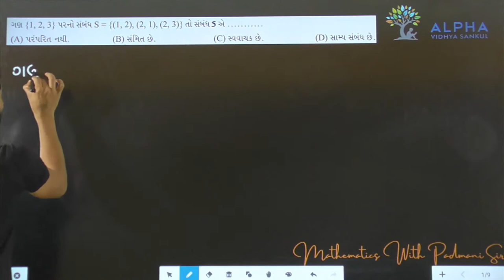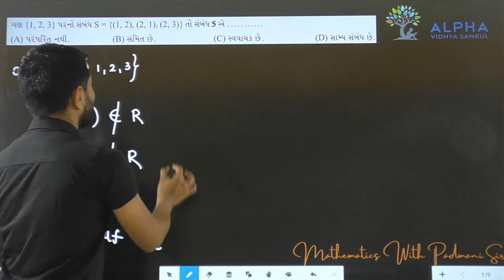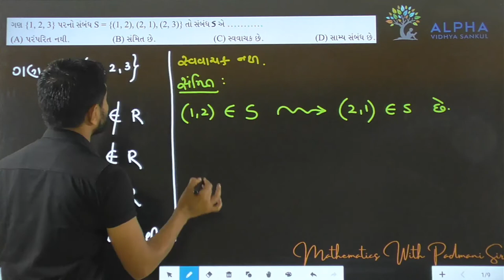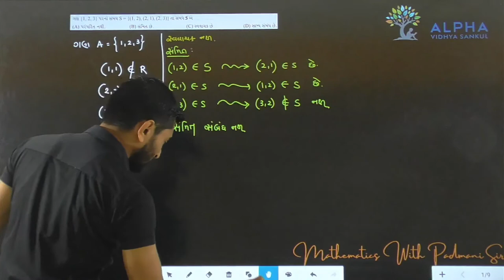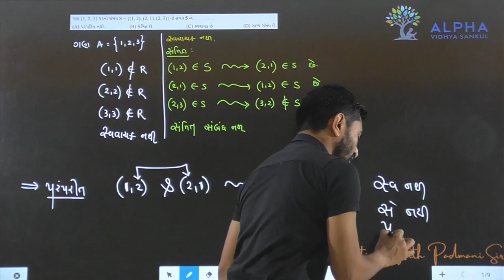Paper 1 | Section A | Maths | Std. 12 | Alpha Vidhya Sankul | in Gujarati by Padmani Sir